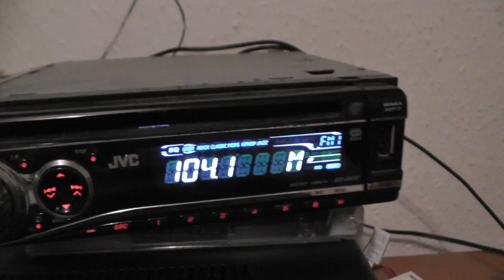00196 FM Radio Tropo DX BBC Berkshire 104.1 FM Hannington? Picked Up In Clacton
November 2015

FM Radio Tropo DX BBC Berkshire 104.1 FM Hannington? Under BBC Radio Kent On 104.2 Picked Up In Clacton On Sea Essex.